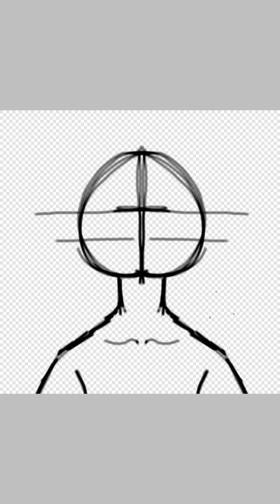My Little Devil (ANIMATION TO SPEEDPAINT)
Hey guys! I'm back! Sorry for not posting. I'm working on an original animation. This is the character for the animation. His name is Silence. AND HE IS MY BEBEEE! XD. The animation is to the song I set the speedraw too. Hope you guys are hyped for it!